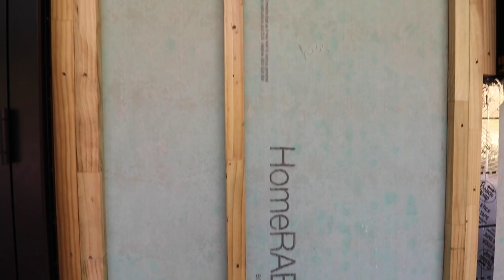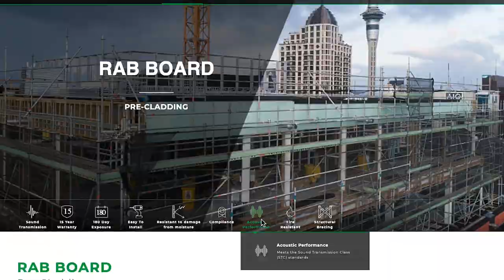The Story of How RAB Board Saved my Build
This video is all about rab board a product I first used on my own build. It turned out to be one of the best decisions I ever made and ended up saving the entire build.